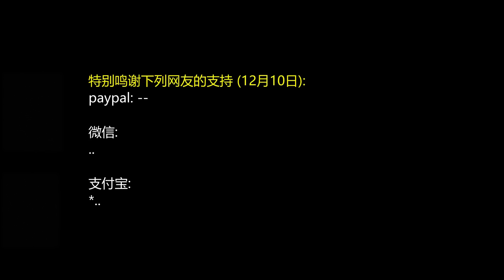中国, 德国与美国: 房产税比较 | 在德国美国坐地铁生存指南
对不起, 开始10几秒钟的logo倒立了, 就不改回来了. 美国每年的房产税极高, 一般在房子价值的1-2%. 50年加起来缴纳的房产税可能比房子本身的价值还多.